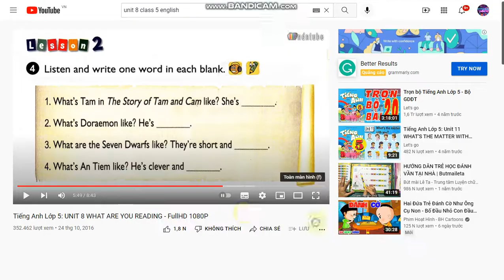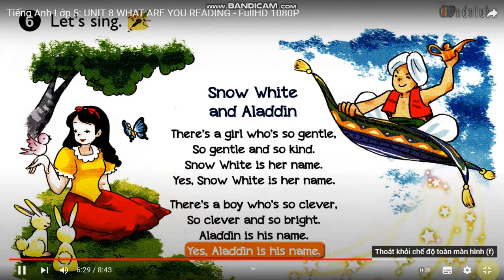#17 Grade 5 unit 8 A song. Snow White and Aladdin